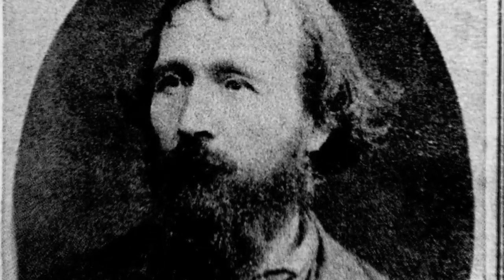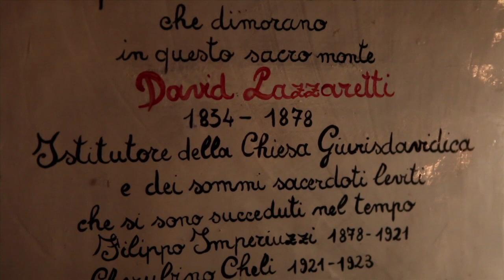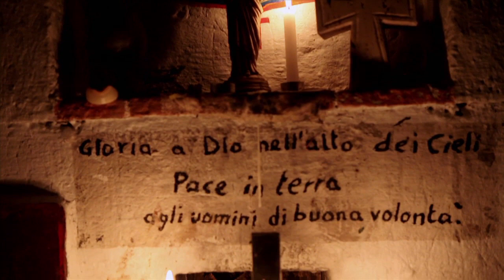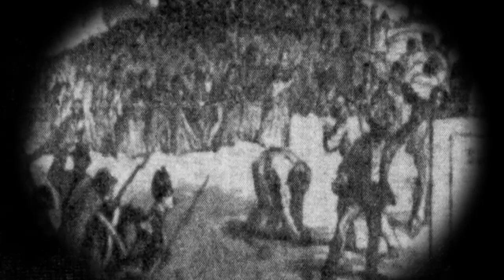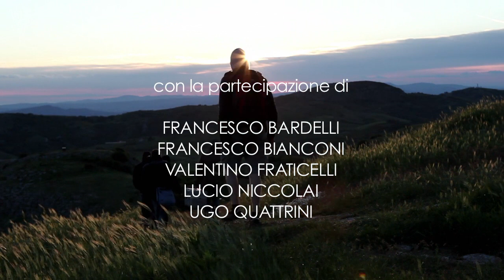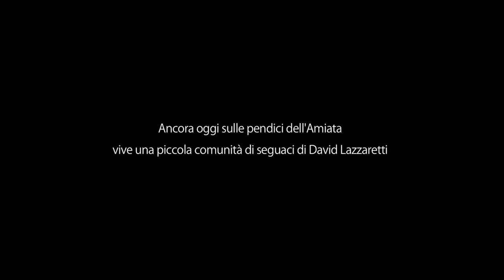ALL'OMBRA DEL MONTE - David Lazzaretti il profeta dell'Amiata (Documentary about David Lazzaretti)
Una produzione Plunger Media
Regia A. D’Ascenzi

Nel sud della Toscana, versante grossetano del monte Amiata, negli anni ’70 dell’Ottocento, in un mondo quasi immobile, pieno di miseria e isolato, nasce e si consuma l’esperienza religiosa e sociale e la vita stessa di David Lazzaretti.È un barrocciaio trentenne di Arcidosso che a partire dal 1868 inizia ad avere inquietanti visioni che sembrano indicargli una missione di carattere soprannaturale. Dopo un incontro a lungo cercato, ma deludente con papa Pio IX, si ritira in una grotta della Sabina. Trascorsi tre mesi da eremita, torna ad Arcidosso e in breve, per effetto delle sue predicazioni, comincia a prendere corpo una comunità, fondata sui principi evangelici e con forti riferimenti al francescanesimo, che si concretizza nel 1872 nella Società delle Famiglie Cristiane.

La nuova comunità è gestita con democrazia diretta: le “magistrature” vengono elette con voto segreto e personale di tutti, anche le donne votano e possono essere elette; per garantire ai figli la necessaria istruzione vengono fondate due scuole; si sperimentano per la prima volta in Toscana forme cooperativistiche.

David inizia a pubblicare, in Italia e poi in Francia dove ha stretto forti legami, una notevole quantità di opere.Non manca l’attenzione della Prefettura di Grosseto: è arrestato due volte, detenuto per vagabondaggio, truffa e cospirazione politica, ma viene sempre assolto. Anche la Chiesa, che in un primo momento aveva mostrato una certa tolleranza se non interessamento, comincia a muoversi.

La comunità è ormai cresciuta: ha oltre cinquecento aderenti e molti simpatizzanti nelle zone limitrofe; due sacerdoti vivono in modo permanente, celebrando anche la messa, sul monte Labbro (rilievo alle pendici dell’Amiata sul versante maremmano) dove la comunità si è stabilita da anni.

Per Lazzaretti si avvicinano tempi duri. Viene convocato dal Sant’Uffizio nel marzo 1878 e processato: le sue opere sono condannate all’indice, gli vengono estorte abiura e sottomissione.David torna dalla sua comunità; la sua predicazione diviene più radicale e sempre più indirizzata alla giustizia e all’uguaglianza; anche il contrasto con la chiesa è ormai insanabile e si sente ormai quasi un agnello sacrificale, un nuovo messia.

Tutto precipita il 18 agosto 1878 quando, all’ingresso di Arcidosso, alla testa di una lunga processione discesa dal monte Labbro viene deliberatamente ucciso, con una pallottola in fronte, dalle forze dell’ordine insieme a tre contadini suoi seguaci e rimangono feriti altri cinquanta.

La comunità viene sciolta, oltre una cinquantina di aderenti al movimento vengono arrestati e, dopo un anno di detenzione, completamente assolti nel processo di Siena dell’autunno 1879 e liberati.A distanza di 130 anni una piccola comunità di seguaci delle idee di David Lazzaretti è ancora viva in Arcidosso e dintorni.